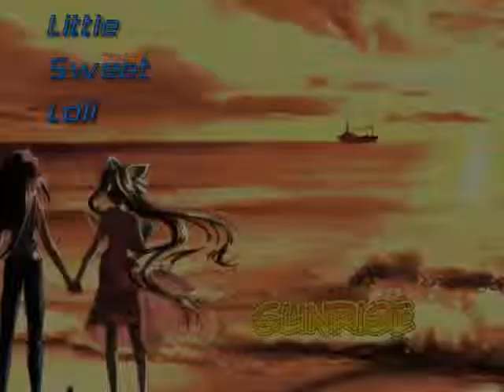LittleSweetLoli - Sunrise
Sunrise composed by LittleSweetLoli

Genre: Happy Hardcore